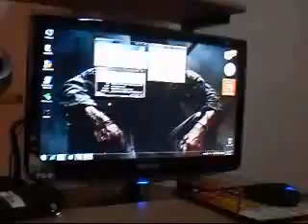My MIZ PC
Configuration :-
I5 quad 760 , G-skill Ripjaws 4 gb ddr3 1600 mhz Kit  , Coller master Elite 430 with 7 120 mm Led fans , LG Super Quite Dvd , Wd 500GB caviar green , Gigabyte Mobo H55 , Ati Radeon 4670 Hd graphics 1GB ddr3 , Coolermaster 500 W powersupply , Samsung 20 inch Lcd Monitor with Dvi and touch buttons , Razor Abysus Gaming Mouse .